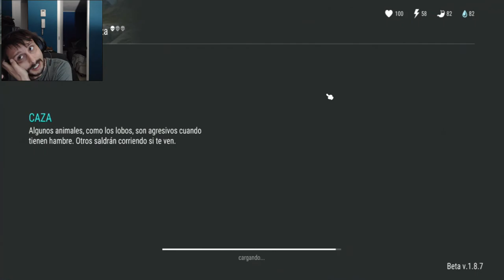Last Day On Earth Survival Capitulo 6